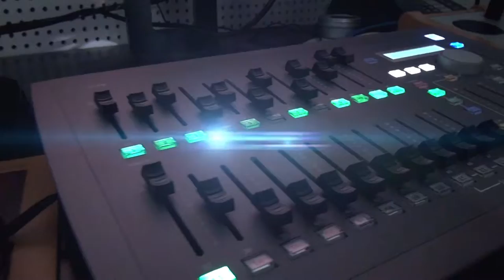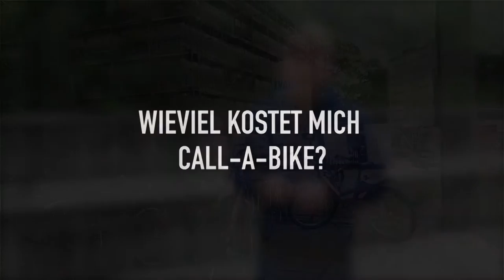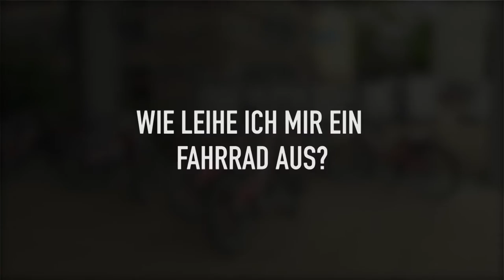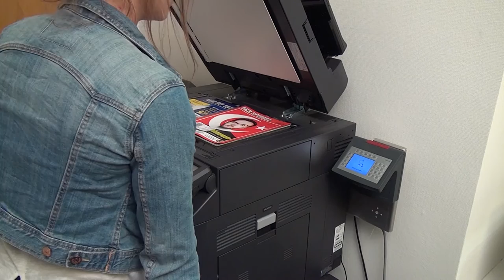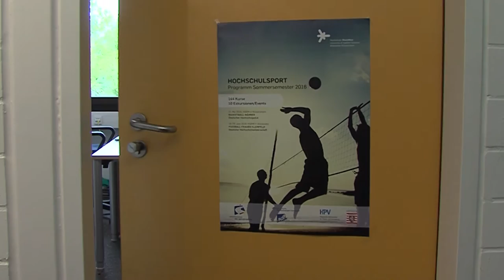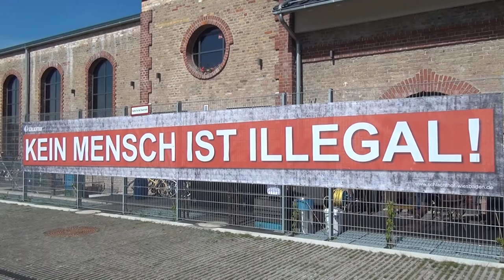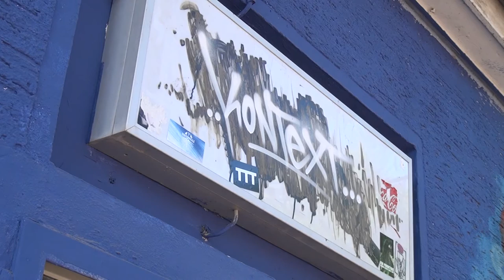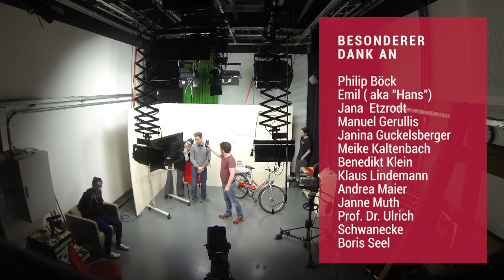StuM #8, eine Magazinsendung des Studiengangs Medientechnik (SoSe 2016)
Inhalt:
Im Studiengang Medientechnik der Hochschule RheinMain wird jedes Semester eine komplette Magazinsendung von Studierenden geplant und produziert. Die Studierenden des Ingenieursstudiengangs werden hierbei von Prof. Mike Christmann, Klaus G. Carstens und zum letzten Mal von Prof. Dr. Rolf Hedtke auf der technischen Seite und von Frauke Keller auf der redaktionellen Seite unterstützt.
Dieses Semester lag der inhaltliche Schwerpunkt auf der Studentenkarte. In vier Gruppen aufgeteilt, sind Beiträge über das Semesterticket, Bibliotheksausweis, Hochschulsport und den Schlachthof entstanden.
Beteiligte:
Vincent Starr Kirk – Moderator
Sahra Matrowitz – Aufnahmeleitung
Justin Hug – Regie
Jessica Machelett - Kamera 1
Patrick Weniger – Kamera 2
Jannik-Neege – Toningenieur
Stephan Eckes – Toningenieur, Musik
René Schließmann - Beleuchtung
Markus Petri – Beleuchtung
Klara Behrens - Bildmischerin
Angelo Cirnigliaro – Bildmischer
Jean-Carlos Baez – Bildingenieur, MAZer
Lars von Oertzen – Bildingenieur, MAZer
Stefanie Hartung - Grafik, Schrift
Elias Stiegeler - Grafik, Schrift
Svenja Groll-Störing – Studiodeko, Maske
Nina Nguyen – Studiodeko, Maske

Besonderen Dank an:
Benjamin Brodeßer
Benjamin Donderer
David Stephan

Deutsche Bahn
ESWE
Benedikt Klein - ASTA
Klaus Lindemann - Hochschulsport Leiter
Andrea Maier - Kursleiterin Yoga
Prof. Dr. Ulrich Schwanecke - Kursleiter Taekwando
Meike Kaltenbach - Hochschulsport Mitarbeiterin
Boris Seel - Mitbegründer Kreativfabrik u. Geschäftsführer Skatehalle
Manuel Gerullis - Inhaber Kontext und Initiator des Meeting of Styles
Janina Guckelsberger - Mitarbeiterin Skatehalle
Emil (aka Hans) - Jugendbetreuer und Hausmeister
Janne Muth - Kreativfabrik
Philip Böck – Bibliotheksmitarbeiter
Jana Etzrodt – Bibliotheksleiterin